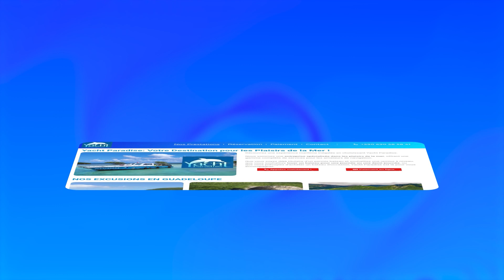Avec Développeur Expert, bénéficiez d'un site Internet sur-mesure,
Vous cherchez à transformer vos visiteurs en clients fidèles ? Chez Developpeur Expert, nous avons la solution ! Découvrez notre expertise en création de tunnels de vente qui convertissent.

Avec Développeur Expert, bénéficiez d'un site Internet sur-mesure, conçu pour maximiser votre taux de conversion. Nos stratégies éprouvées vous aideront à guider vos clients potentiels à travers un parcours d'achat fluide et efficace.

N'attendez plus pour booster votre business en ligne. Contactez Développeur Expert dès maintenant au 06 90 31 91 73. Transformez chaque clic en une opportunité de vente avec Développeur Expert

➡️ Appelez nous maintenant !
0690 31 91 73